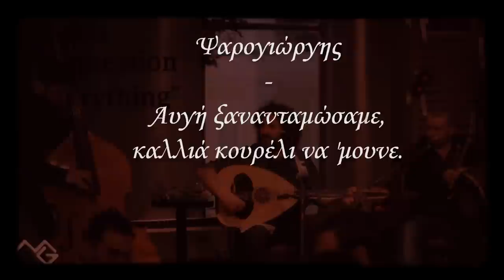Ψαρογιώργης - Αυγή ξανανταμώσαμε.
Απο μια βραδία στις 3/1/2014 στα Χανιά.
Απο τη μέση του βίντεο τραγουδάει ενας παλιος βιολάτορας ο Μανώλης Νταουντάκης.
Μαζί με τον Ψαρογιώργη ο Γιάννης Πολυχρονάκης στο Κοντραμπάσο και ο Γιάννης Παπατζανής στα κρουστά.

Το βίντεο ειναι μια σύμπραξη του Γιώργη Γαβαλά στον ήχο και Μανούσου Γρυλλάκη στην εικόνα .Eυχαριστούμε!